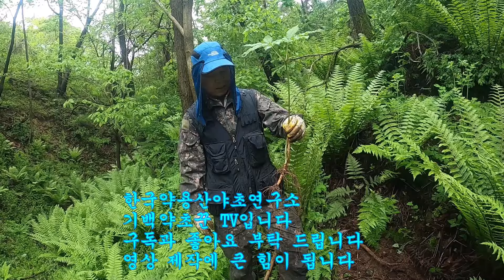우중 산삼 산행에서 본 4구심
일기 예보에는 비가 없었는데 산을 오르자마자 비가 시작되어서 내려올 수도 없고 하여 산행을 강행 하였는데 반갑고 감사하게  4구 심을 보고 왔습니다